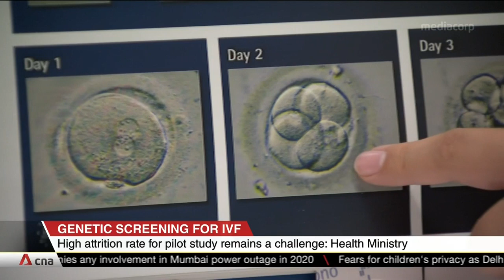High attrition rate for study on genetic screening for IVF remains a challenge: MOH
A pilot programme that aims to improve the success rates of IVF is being hampered by high drop-out rates among its participants. Pre-implantation genetic screening checks for chromosomal abnormalities in embryos created through IVF. The study was due to end last year.